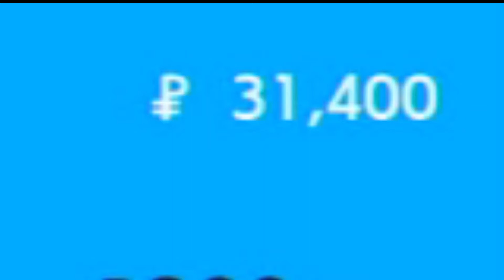Pokémon shield #2 Can We Fly?